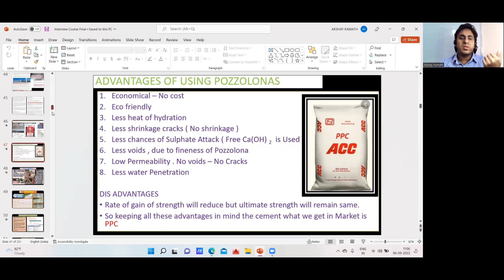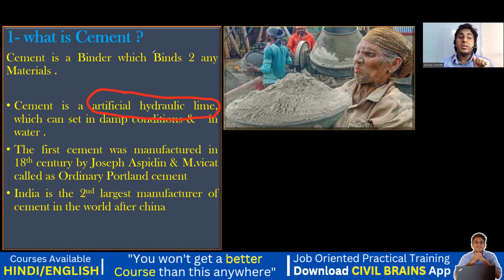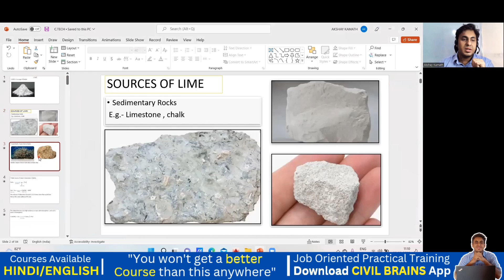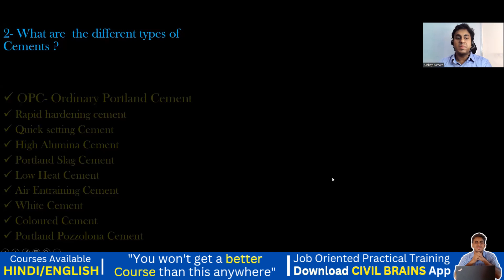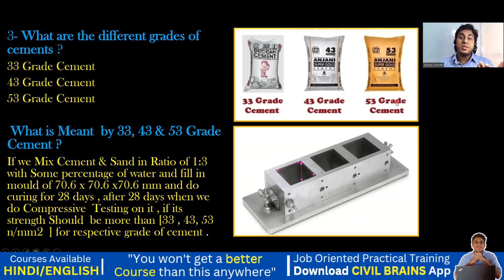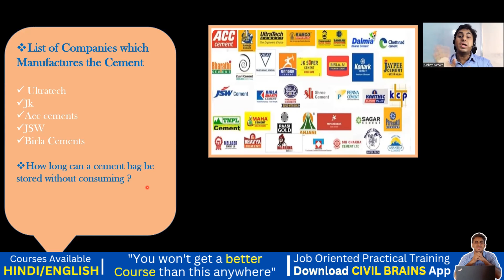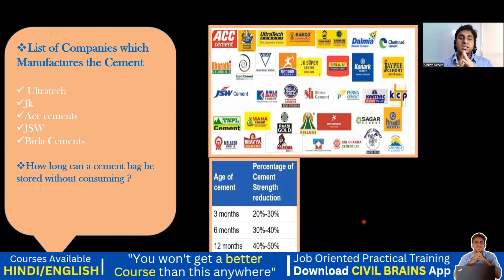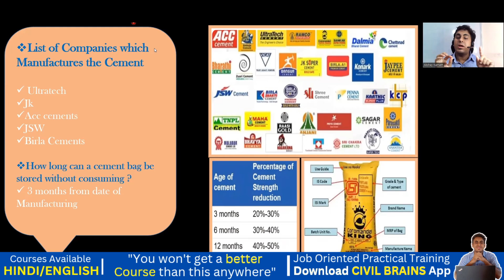Best Interview Series for Civil Engineer (Part -1) II Interview for Fresher Civil Engineer II